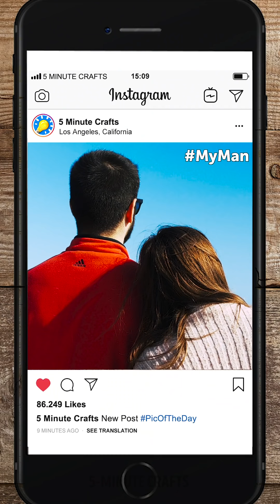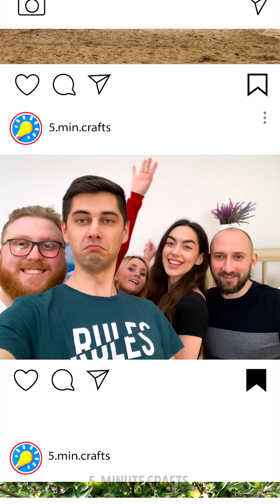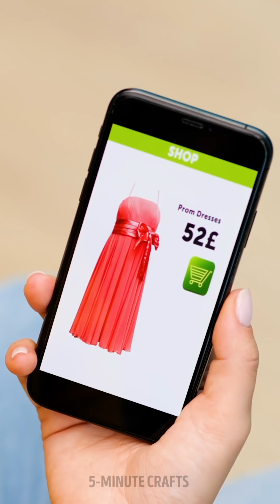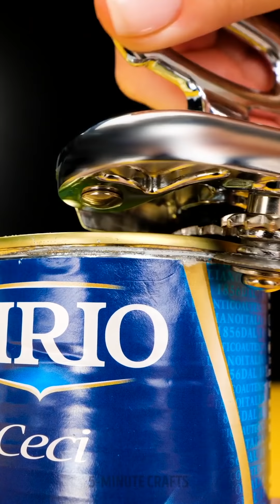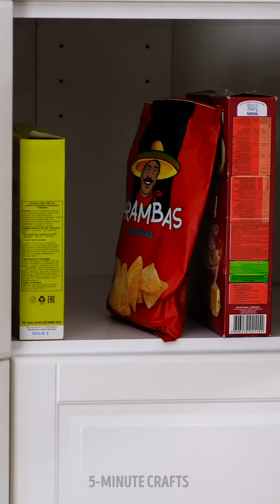I'm Not Short, I'm Fun Sized! Short People Relatable Facts and Hacks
Timestamps

00:01 Short girls tricks
01:17 Posing hack
02:48 An easy way to be taller
05:09 These hiding places will help save your money wherever you are
08:27 Easy hacks for people living alone